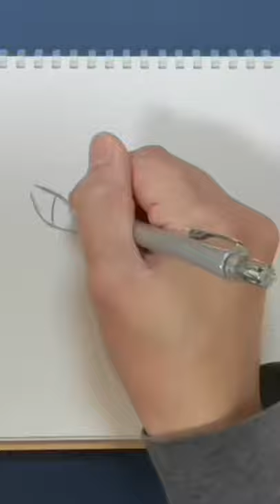風間隊隊長【風間蒼也】の絵を描く。 ・模写・シャープペン画【ワールドトリガー】【World Trigger】Kazama drawing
アニメ版の模写絵になります。

宜しければこちらもご覧下さい⤵︎⤵︎

小南桐絵を描く。模写・シャープペン画【ワールドトリガー】【World Trigger】Konami drawing

奈良坂透を描く。シャープペン・模写絵・【ワールドトリガー】【World Trigger】Narasakatooru drawing

空閑 遊真を超ゆっくり描く。模写・シャープペン画【ワールドトリガー】【World Trigger】 Yuma Kuga drawing

烏丸京介を描く。模写・シャープペン画【ワールドトリガー】【World Trigger】Karasuma kyousuke drawing